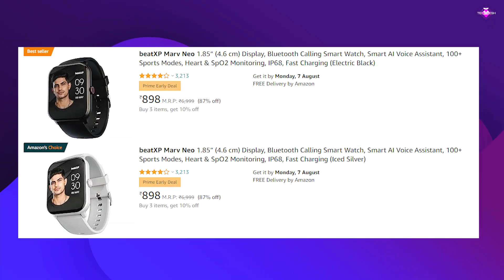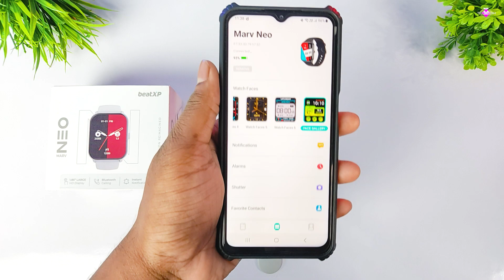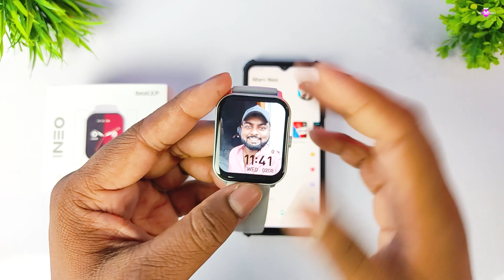How To Set Custom Wallpaper in beatXP Marv Neo Smartwatch ? Apple Logo 💯🔥